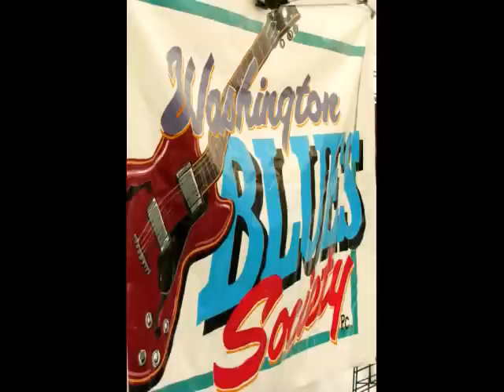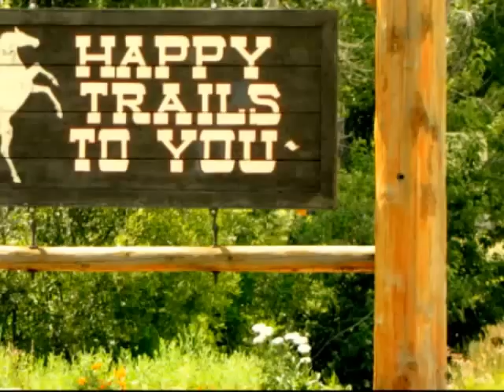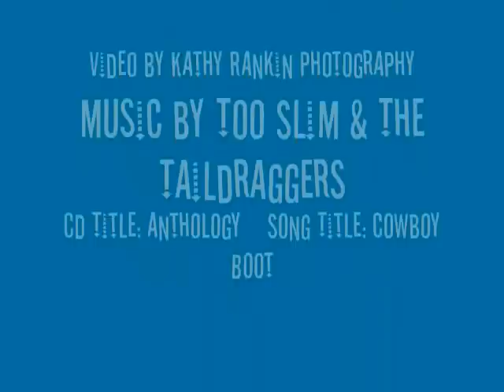WINTHROP RHYTHM & BLUES FESTIVAL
WINTHROP RHYTHM AND BLUES FESTIVAL
EVENT IS COMING SOON!
28th Annual Winthrop Rhythm & Blues Festival
July 17, 18 and 19th 2015

Too SLim & The Taildraggers
Title CD Anthology  Song Title : CowBoy Boot
Used with Permission
By the Artist Tim Langford

Photography and Editing  by Kathy L.Rankin
Kathy Rankin Photography